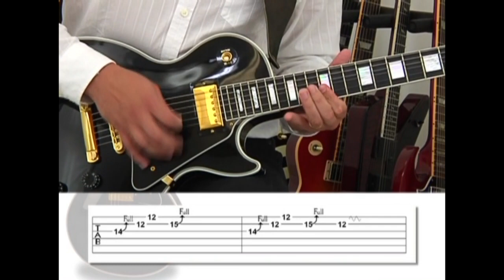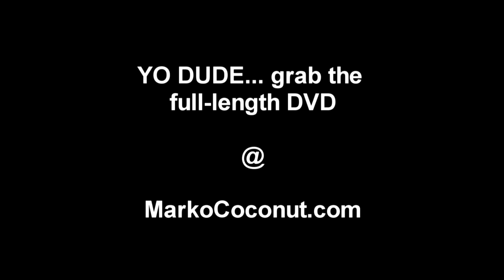BLUES GUITAR full course PART 19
If you want to learn to play Blues Guitar, look no further You have found the ultimate course with EASY BLUES GUITAR DVD! Expert guitar instructor Mark John Sternal starts you out with simple power chords, riffs, tricks and techniques that form the backbone of Blues Guitar. Each lesson is introduced with thorough and descriptive instructions, followed by a slowed-down practice section which will insure that anyone, at any level, can play each exercise. These exercises are later combined to form complete Blues Songs. Each Blues Song and Blues Guitar Solo is presented at a slow, medium and fast tempo, allowing you to play along and build up your Blues Guitar Chops!

LEVELS:
Easy, 1 Finger Traditional Blues Riffs and Turn Arounds, 2 Finger Blues Scales and Chords, 3 Finger Blues Chords and THE MILLION DOLLAR SCALE 4 Finger Intermediate Blues Guitar... With Complete Songs At Each Level!

INCLUDES:
Blues Rhythms ~ Blues Riffs ~ Blues Techniques 5 Blues Songs ~ Tips On Improvising ~ Amp & Effects Settings Blues Solos ~ Key Changes ~ And More...

Beats Per Minute (BPM) range from EASY 50 BPM practice tempos and progressively increase to FAST BLUES GUITAR at 140 BPM!